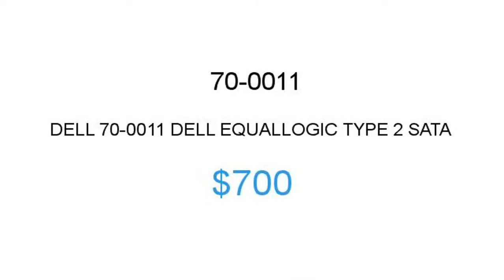DELL 70-0011 $700 Price Reduction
1.855.CORE4
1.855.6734